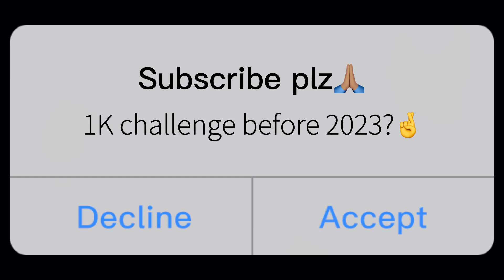Mbappe wears Achraf Hakimi’s Shirt after the game